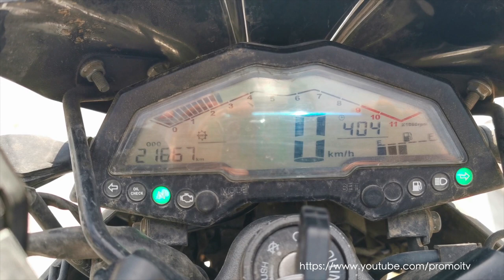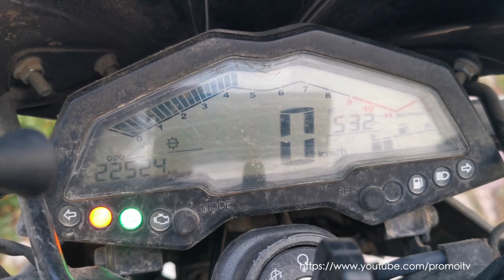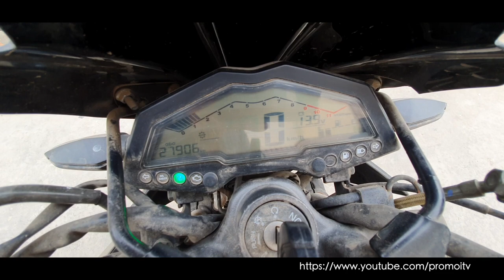Sym NHX 125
Retour d'experience apres avoir roulé 25000 km avec la moto. Je vous montre tout les problémes que j'ai rencontré lors de l'utilisation de la moto surtout avec le ralentisseur.
Ma moto c'est le model de l'année 2021